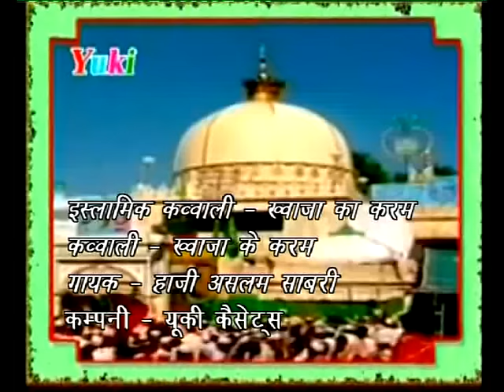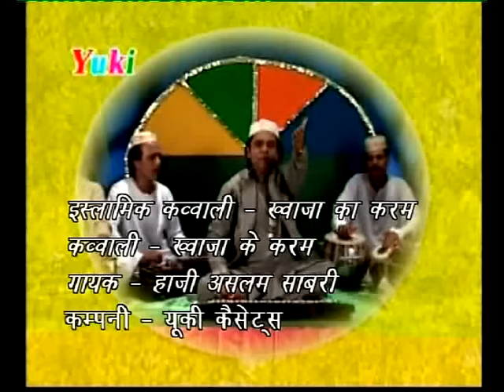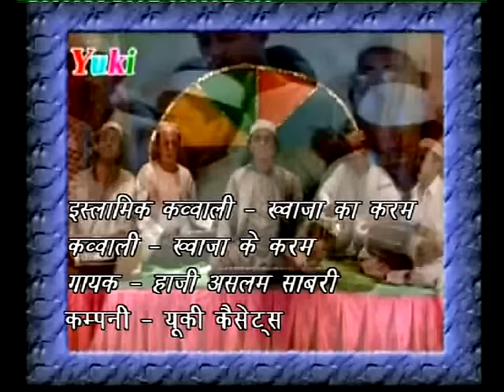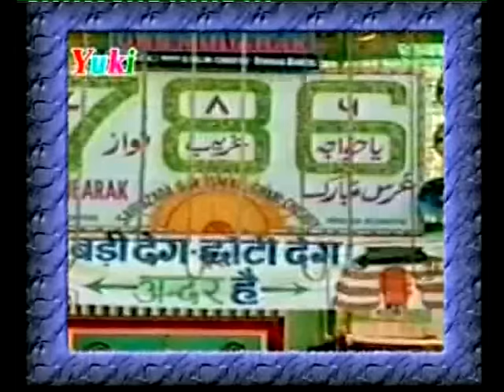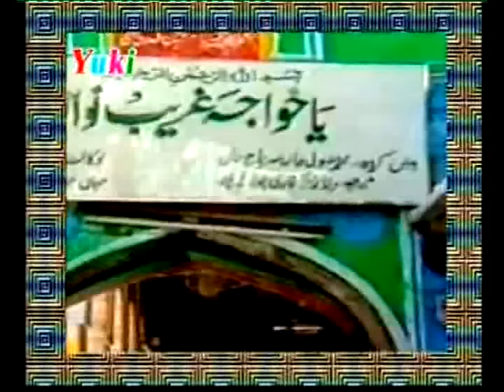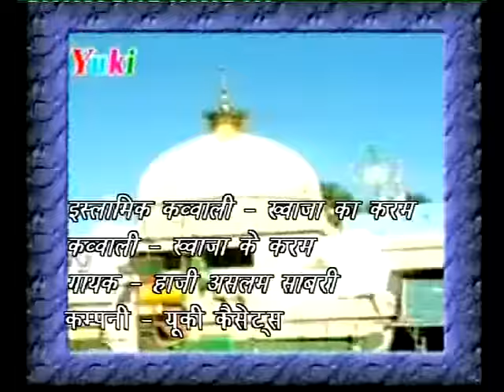Khwaja Ka Karam | Islamic Qawwali | Singer - Haaji Aslam Sabri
Song : Khwaja Ka Karam
Singer : Haaji Aslam Sabri
Album : Khwaja Ka Karam
Category : Islamic Qawwali
Producer : Amresh Bahadur, Ramit Mathur
Label : Yuki